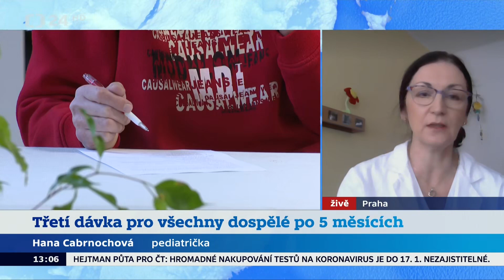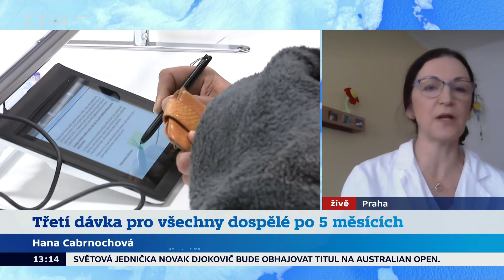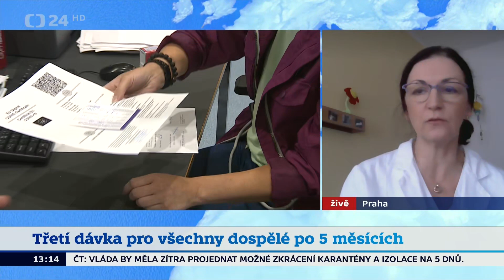Hana Cabrnochová - očkování třetí dávkou vakcíny proti covidu-19